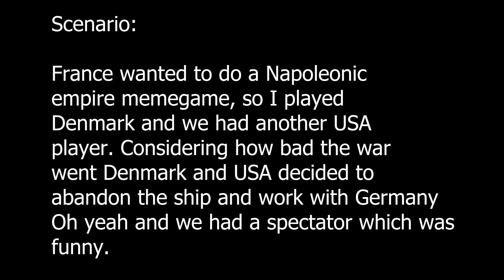When Napoleon fails - Hearts of Iron IV memes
Let me  know what you guys think of the new subtitles, thank you :)

You can't do Napoleon in mp smh

stratical out